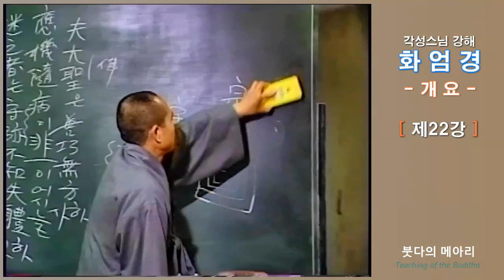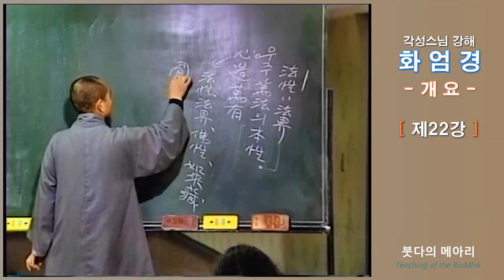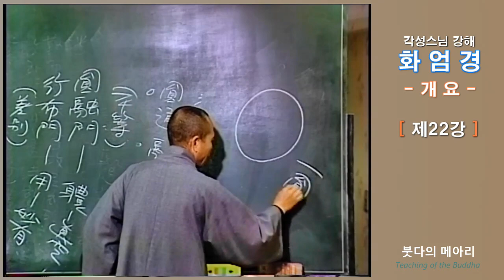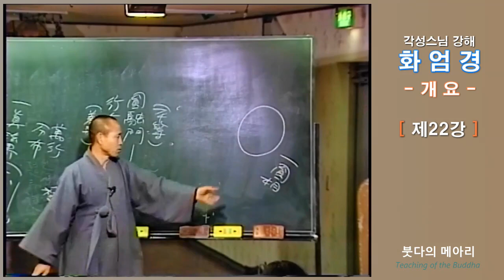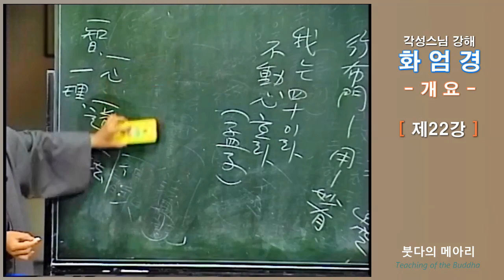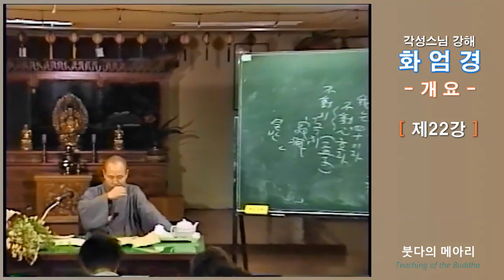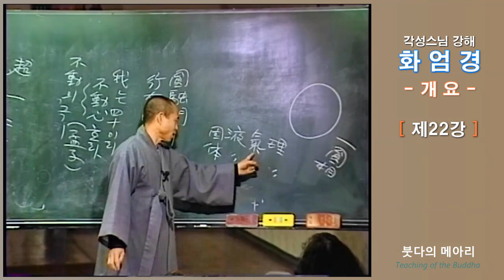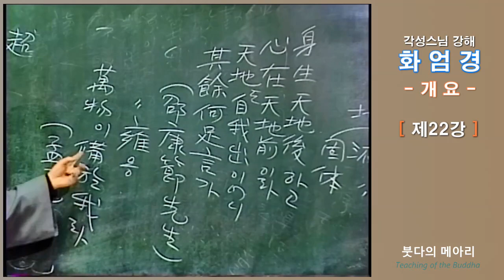각성스님 강해_화엄경 개요 제22강 / 의상스님의 법성게, 화엄경 해인도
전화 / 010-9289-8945